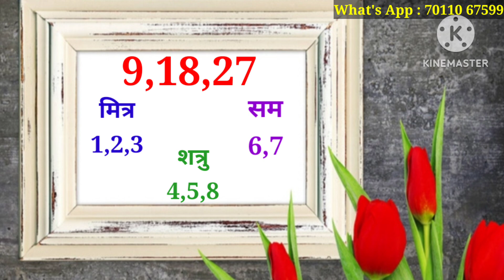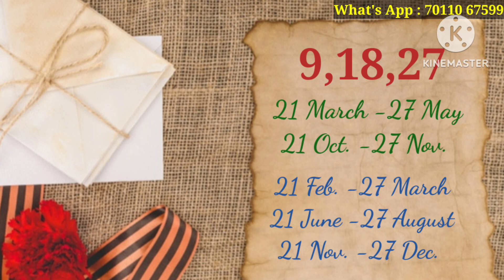9 May / 9 मई को जन्में लोग कैसे होते हैं/ क्या आप भी जन्में हैं 9 May को